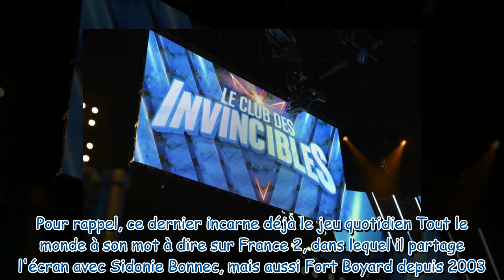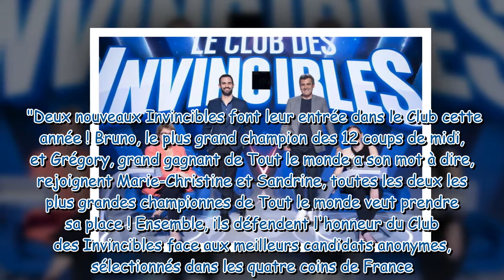Le Club des Invincibles : les Invincibles ont-ils été battus ?